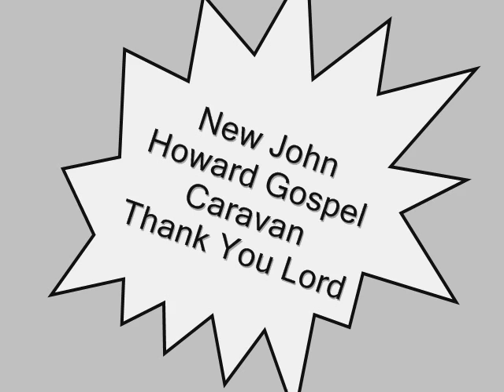New John Howard Gospel Caravan-Thank You Lord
Soloist Charles Lykes. Originally Recorded By Jeff Jacobs.